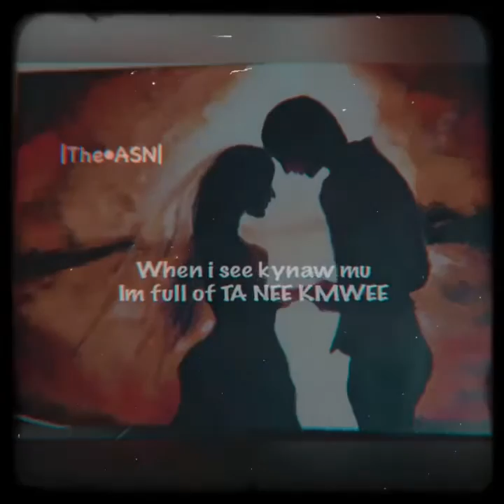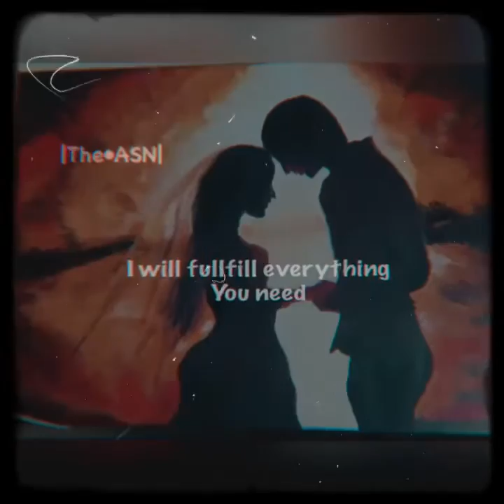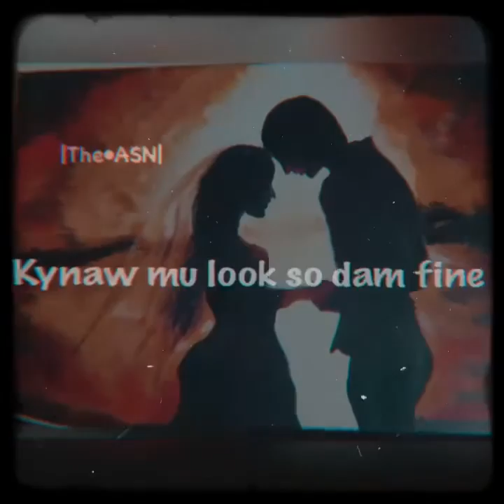Htoo Ku - Knyaw Mu Freestyle ( Rice Pu remix )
For fun 🤩
Thanks to Sha ler for the lyric edit 🙏🏽💚